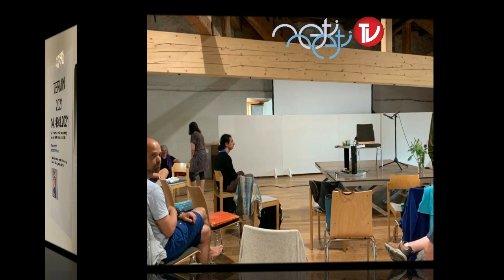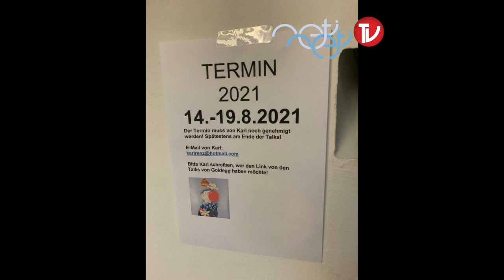Die Essenzen aus Goldegg Talks - 09.08.2020/2 - Karl Renz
Selbstgespräche mit Karl Renz in Goldegg.
09. August 2020 - Teil 2 -
🔱  Sei das, was du nicht nicht sein kannst!
🔱  von Selbst zu Selbst
🔱  Selbstgespräche
🔱  Mystische Artist
🔱  "Neti Neti TV" auf YouTube für mehr Karl Renz Videos
Hier habt ihr die Möglichkeit diese Arbeit finanziell zu unterstützen. (als Energieausgleich)